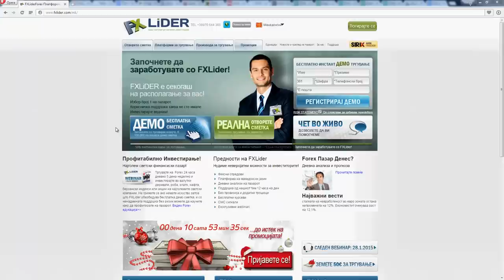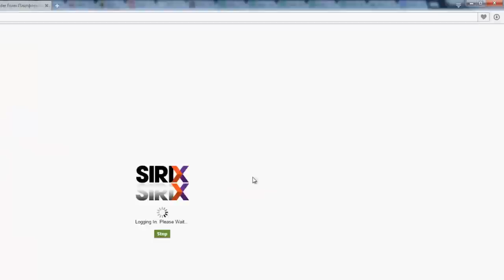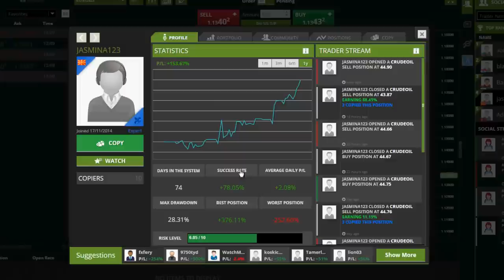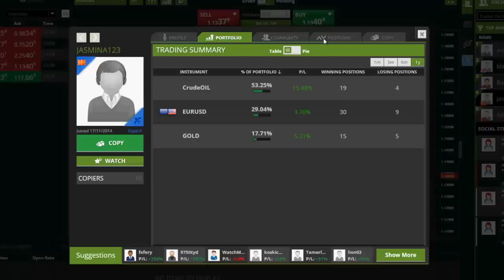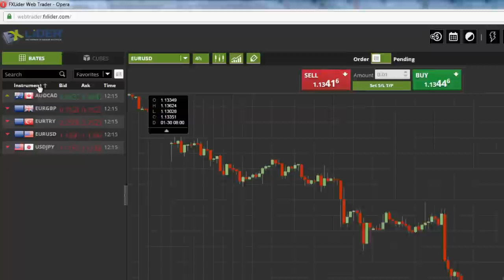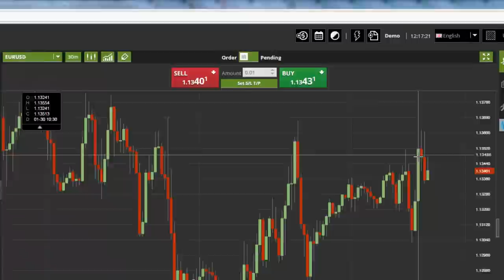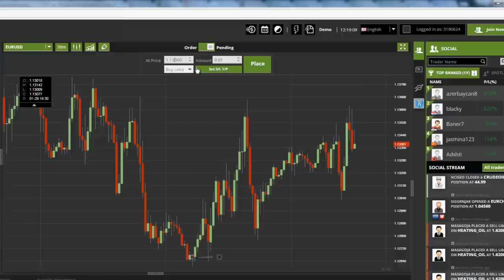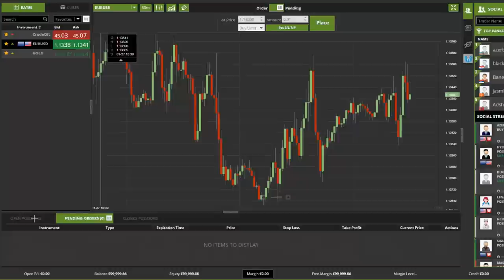Web Trader + Copy Trade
Научете како да ги пронајдете, пратите и копирате тргувањата на најуспешните трејдери на FXLider CopyTrade мрежата за тргување и да го пресликате нивниот успех на Вашата сметка.
Совладајте ги основите за тргување на FXLider Web Trader платформата.